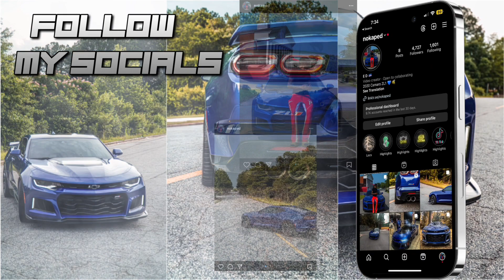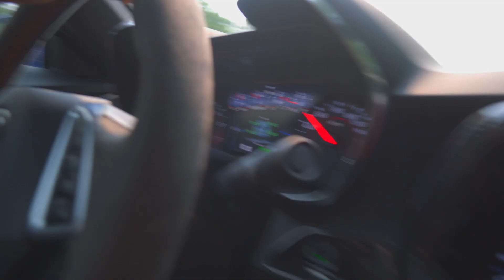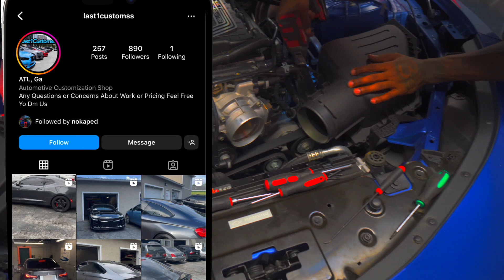Unveiling the Ultimate Camaro ZL1 Upgrade 6th gen camaro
In this video, we're going to install a Roto-Fab cold air intake for my 6th Gen ZL1 Camaro. This is a modification we recommend for anyone who's looking to improve their car's performance.

This performance mod for my Camaro ZL1 will give me an increase in horsepower and torque, making my car easier to drive and faster on the track.

CONTENT

All right of the music in this video belongs to their original owner.